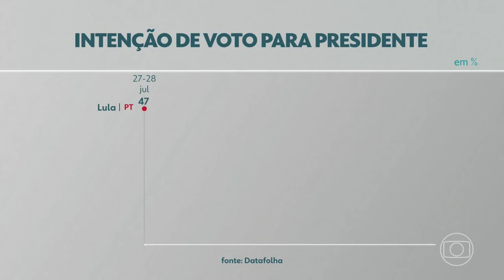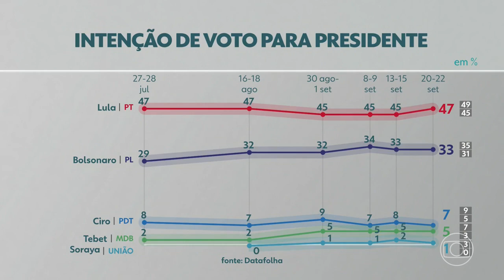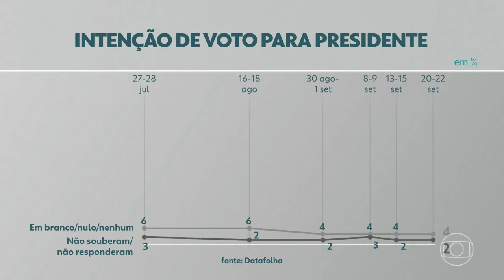Pesquisa Datafolha Presidente 22/09/22, Jornal Nacional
Datafolha: Lula tem 47% no primeiro turno e Bolsonaro, 33%.
Pesquisa para Presidente 22 de setembro 2022.
Lula Presidente no Primeiro Turno 2022.
Vote 13 para Presidente.